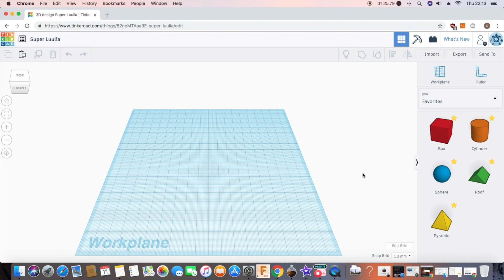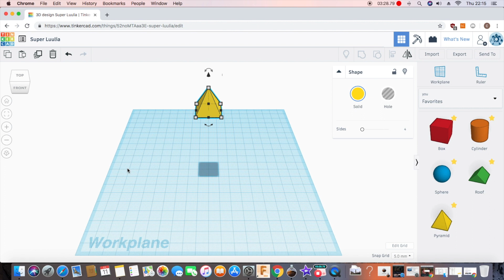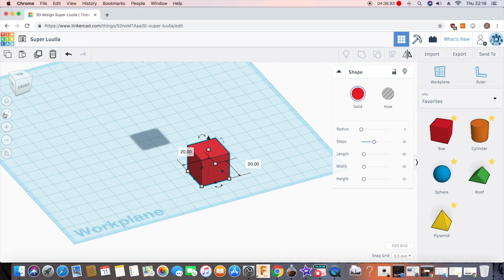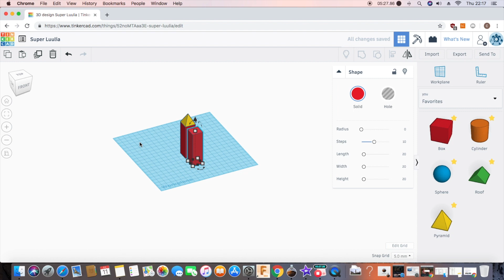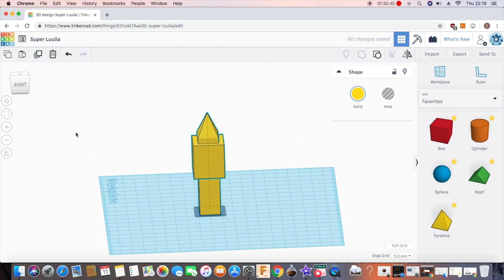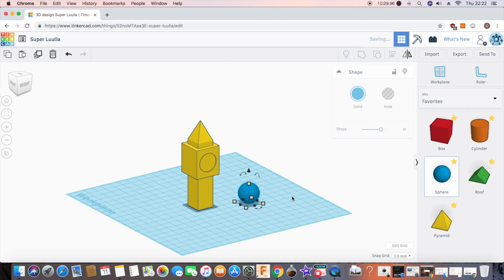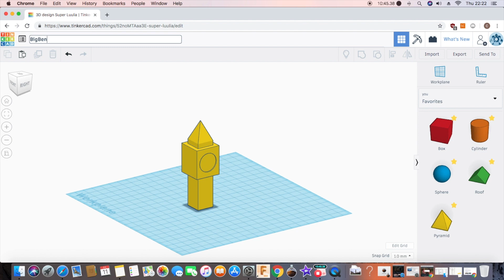TinkerCAD Tutorial 1 - How to Design 3D Printable Files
In this video I demonstrate the fundamental aspects of TinkerCAD and show you how to produce a simple 3D printable part.

Please consider using the links below if you decide to purchase anything used in this video, the items used are as follows:

Filming Equipment:
- Canon EOS 250D + Canon EF-s 18-55mm
- Canon EF 50mm f/1.8 STM
- Wireless Lav Mic
- SanDisk Extreme 64GB SDXC Memory Card
- Studio Lighting Kit
- Flexi Light (for the Timelapses)